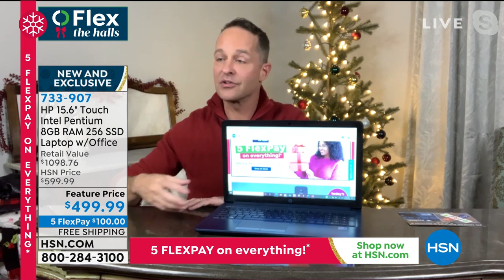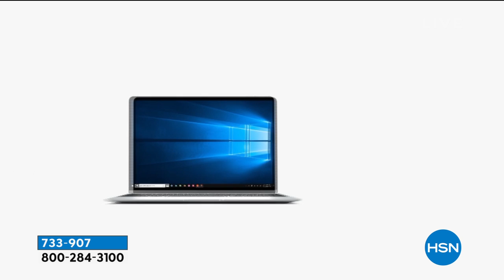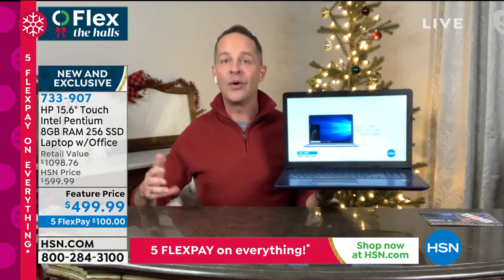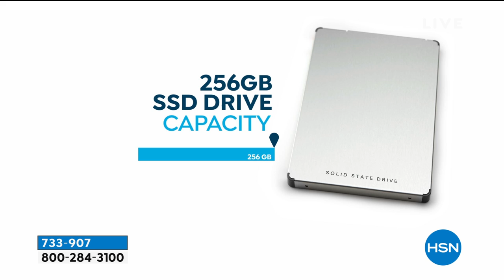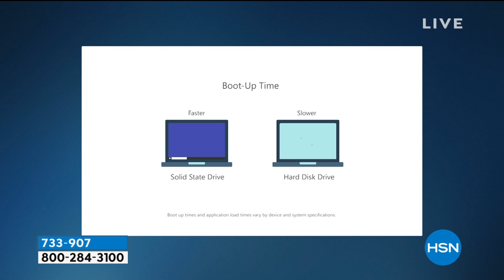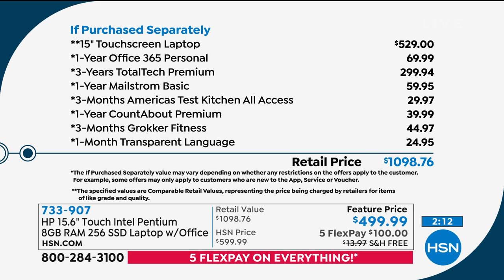HSN | Flex the Halls - Gift Edition 11.20.2020 - 10 PM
Find Your Merry this holiday season with FlexPay on every Item to wrap up your holiday shopping now.